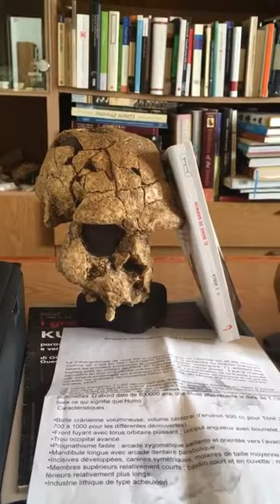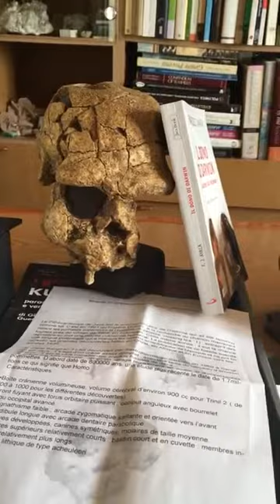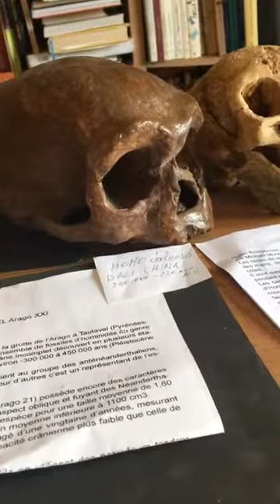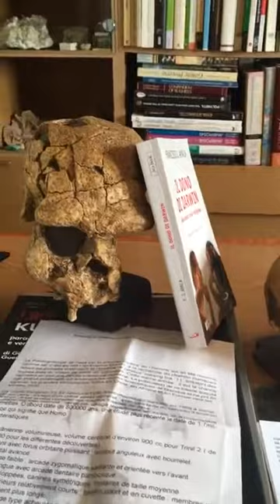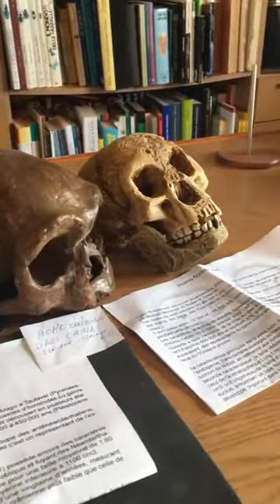2 Davide Castelli mostra alcuni esemplari di erectus YouTube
LA DINASTIA degli HOMO erectus. Davide Castelli mostra alcuni esemplari assimilabili alle varietà di erectus in comparazione con il sudafricano cranio di Homo naledi.